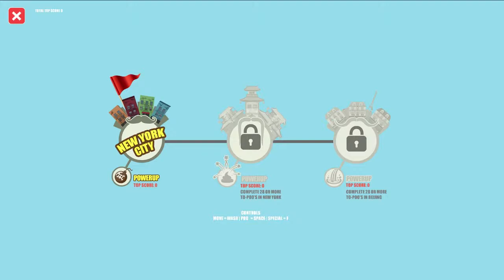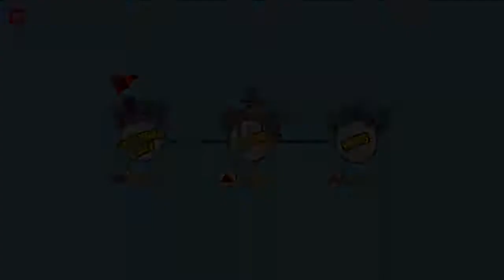BIGGEST POOP BALL IN THE WORLD | There's Poop In My Soup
This game is all about poop, and getting that poop in the strangest of places!